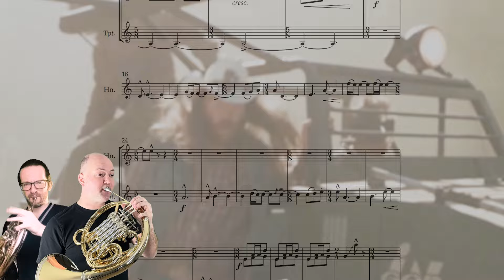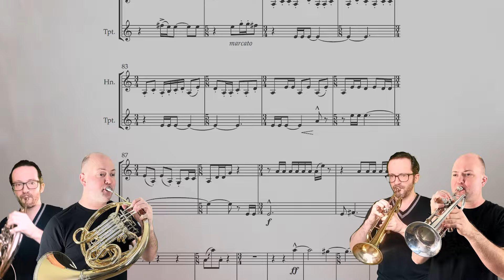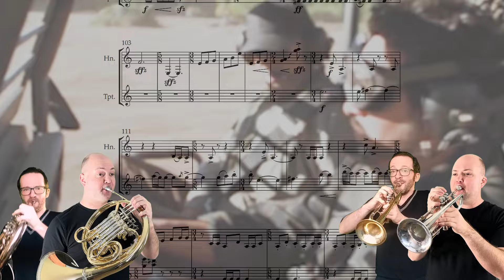The Lost World - The Hunt - French Horn & Trumpet Cover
Be sure to check out @AndrewMerideth 's channel !